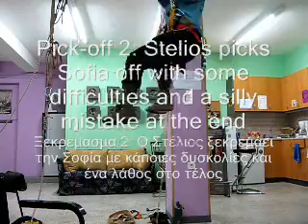Pick-off Timelapse.wmv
Pick-off practice with Sofia.
Timelapse at about 2 fps (filmed on a Canon G9 and slowed to half speed with windows movie maker).